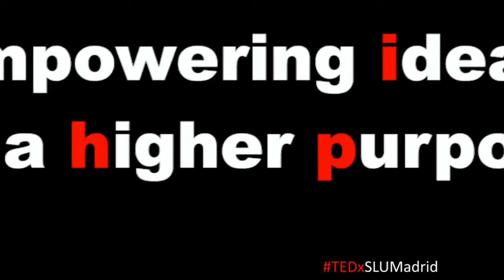Cultural Loneliness | Yeonhee Jenny Kang | TEDxSaintLouisUniversityMadrid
With the rise of globalization, monolingualism is slowly becoming a thing of the past. As multilingualism begins to trend, so does multiculturalism within individuals. Today, more and more "thirdculture children" exist, and with their unique cultural heritage come the communication boundaries they face with individuals who are singlecultured. Thirdculture children are individuals who embody their parents' culture, the culture in which they reside in, and an amalgamation of the two; they often face difficulties in assimilation and communication with social groups due to the fact that they personify a culture that is distinctly their own. This talk will explore these cultural challenges and boundaries that these individuals face.

Yeonhee Jenny has professional experience in the field of public speaking, translation, and interpretation, and she enjoys researching and putting her own creative twist on topics that are already familiar to the general public by drawing inspiration from her own experiences. Her passport is South Korean, but she spent the majority of her early developmental years in the United States and now she is living in Spain. Due to her varied cultural background and multilingual upbringing, she has often faced difficulties in communicating and relating to individuals who are single-cultured (born and raised within the same culture), even in the workplace. This is what inspires her work and research, as she aspires to be a clinical psychologist who is culturally competent enough to offer multilingual services to her clients.